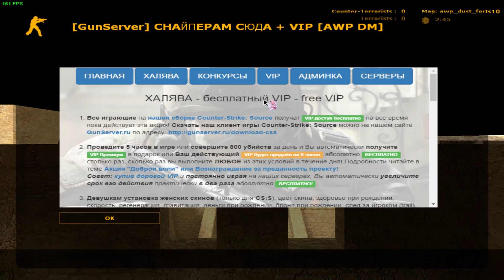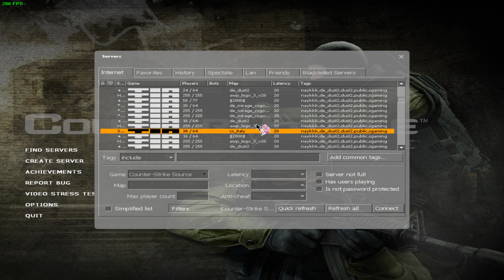Summer (LNWI - Part 13)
Well, school is over (for 3 months) and it's time to kick off the summer with an LNWI episode